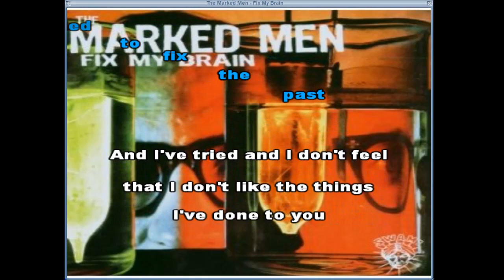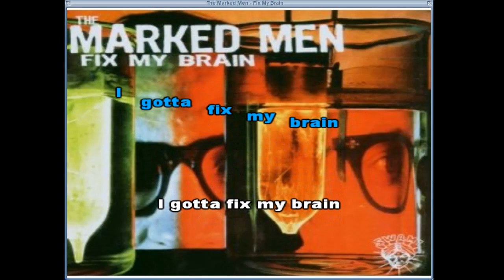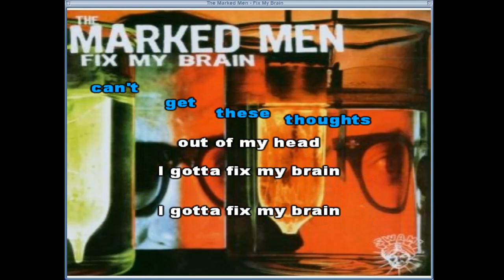Punk Karaoke - The Marked Men - Fix My Brain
The Marked Men are one of the finest punk bands out of Texas, and now you have the opportunity to be the lead vocalist for this amazing group as I present to you a karaoke version of their hit song Fix My Brain.